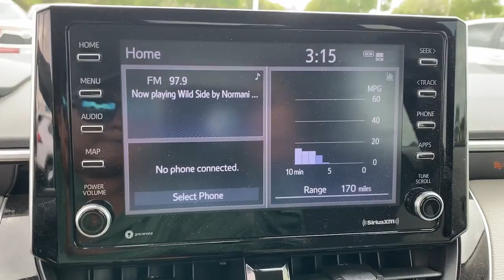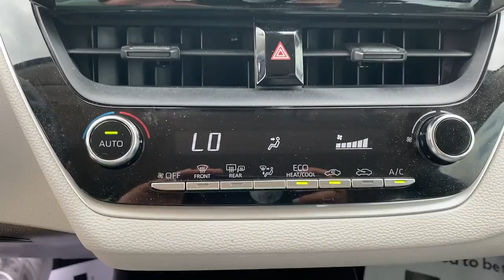2021 Toyota Corolla Lewisville, Dallas, Carrollton, Richardson, TX N3012647A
Used 2021 Toyota Corolla available in 1547 S. Stemmons Freeway, Lewisville, Texas at Lone Star Toyota. Servicing the Lewisville, Dallas, Carrolton, Richardson, TX. area.

1547 S. Stemmons Fwy

2021 Toyota Corolla LE 4D Sedan CVT 1.8L I4 DOHC 16Vbrbr30/38 City/Highway MPG Recent Arrival!brbrbrClean CARFAX.brbrbrKBB Fair Market Range High: $25454 KBB Fair Market Range Low: $22691
Wheels: 16 Wide Vent Steel|Premium Fabric Seat Trim|Radio: Audio|4-Wheel Disc Brakes|6 Speakers|Air Conditioning|Electronic Stability Control|Front Bucket Seats|Front Center Armrest|Tachometer|ABS brakes|Automatic temperature control|Brake assist|Bumpers: body-color|Delay-off headlights|Driver door bin|Driver vanity mirror|Dual front impact airbags|Dual front side impact airbags|Four wheel independent suspension|Front anti-roll bar|Front reading lights|Fully automatic headlights|Heated door mirrors|Illuminated entry|Knee airbag|Low tire pressure warning|Occupant sensing airbag|Outside temperature display|Overhead airbag|Panic alarm|Passenger door bin|Passenger vanity mirror|Power door mirrors|Power steering|Power windows|Radio data system|Rear anti-roll bar|Rear seat center armrest|Rear side impact airbag|Rear window defroster|Remote keyless entry|Security system|Speed control|Split folding rear seat|Steering wheel mounted audio controls|Telescoping steering wheel|Tilt steering wheel|Traction control|Trip computer|Variably intermittent wipers|1-touch up|AM/FM radio: SiriusXM|Exterior Parking Camera Rear|Auto High-beam Headlights|Emergency communication system: Safety Connect with 1-year trial